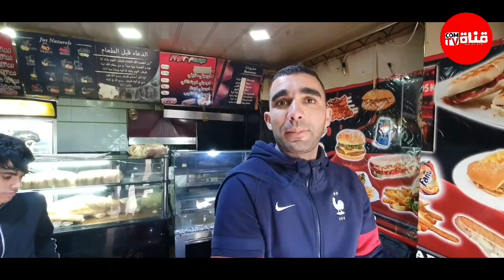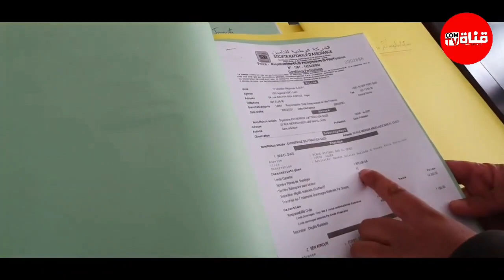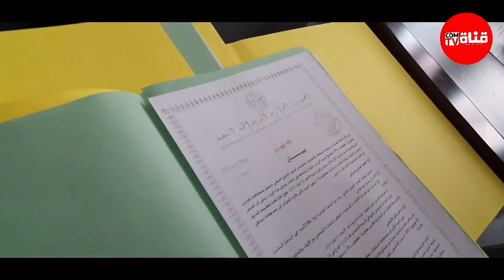الساسي صاحب الحصان الشهير يستغيث غلقولو في باب الواد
🛑قنوات كثيرة منها الجزيرة شجعوه وعيطولوا
  🛑وفى باب الواد غلقولوا 😢😢
الساسي صاحب الحصان 🐴🐴 يستغيث

A B O N N E T O I (GRATUITEMENT)

◆ Je m'appelle Ghez Abdelbasset d'origine algérien agé de 26ans

Aucune violation du droit d'auteur prévue. La vidéo sera supprimé si demandé par le propriétaire du droit d'auteur.